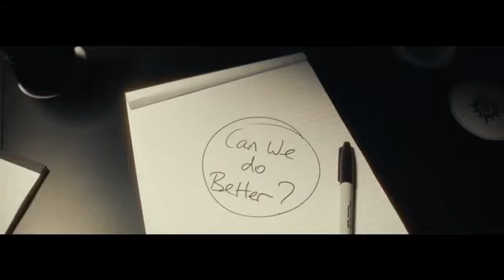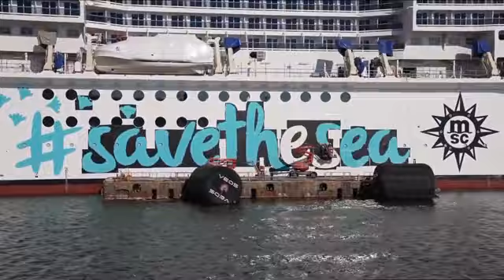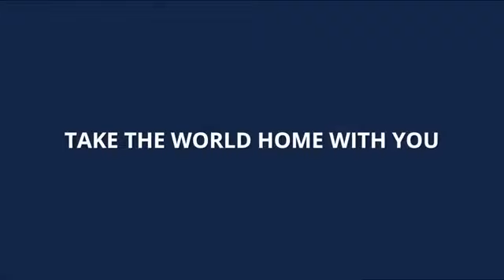S4 ep. 20 - Crociera - Parte 1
Gli ospiti in studio della puntata 20 di S4 sono:

- Leonardo Massa (Msc Crociere)
- Fabio Scoccimarro (Ass.Regione Fvg)
- Gabriele Cornalba (Explora Journeys)